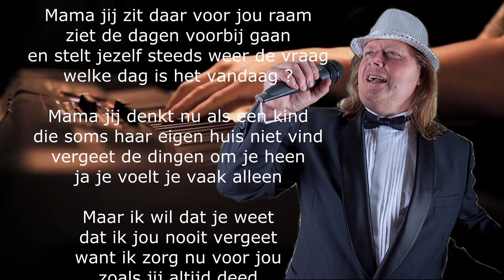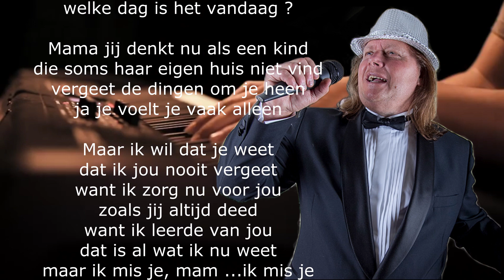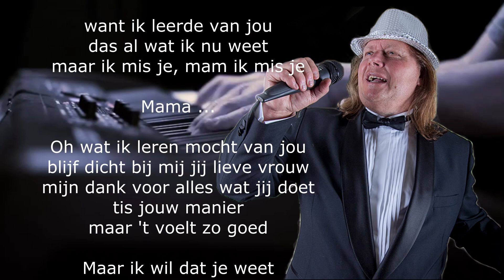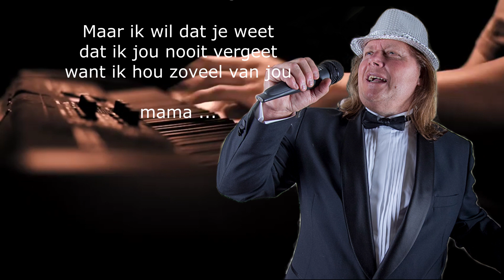Fred Holland "Mama"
Lyrics : Fred Holland
Music :  Savan Kotecha, Andreas Romdhane and Josef Larossi performed by Il Divo